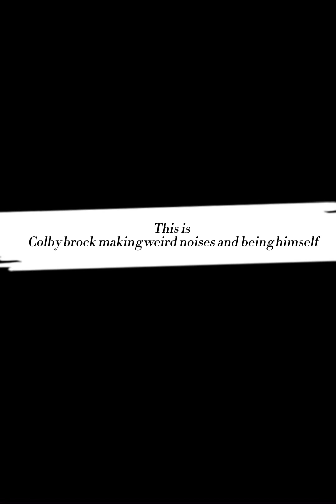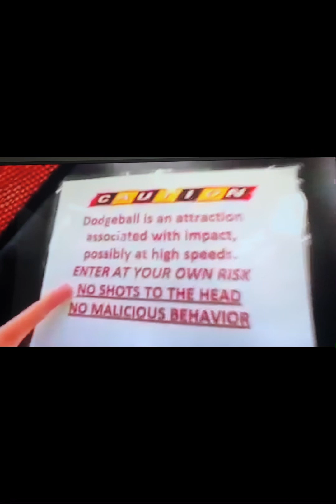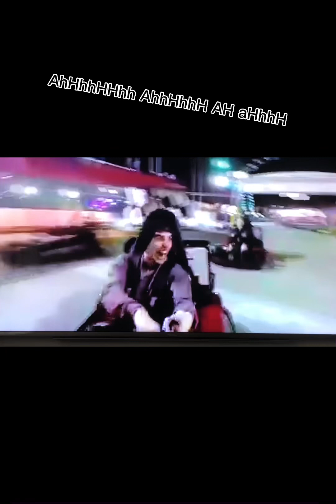Colby weird nosies(also just him being himself)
Sorry about the talking in the background but this took me 5 hours because of all the editing I wanted it to be perfect for you guys🖤🖤🖤
Stay Perfect🤩
Go sub to:
Twitch: Johnnie Guilbert official Jake Webber69